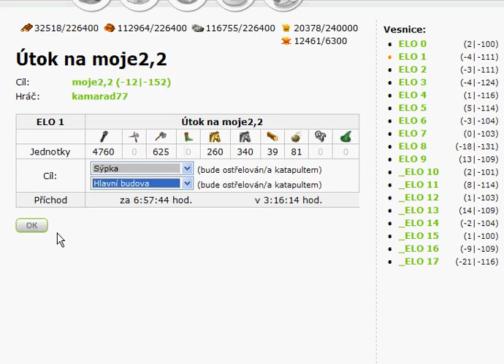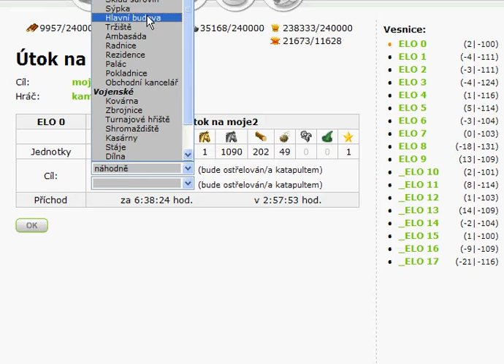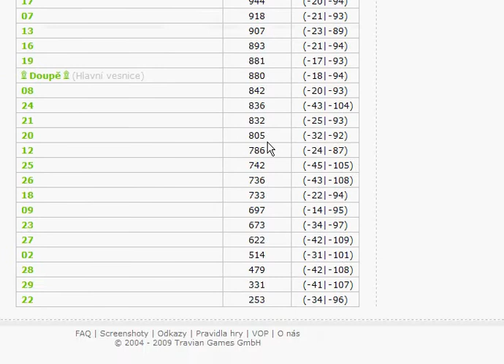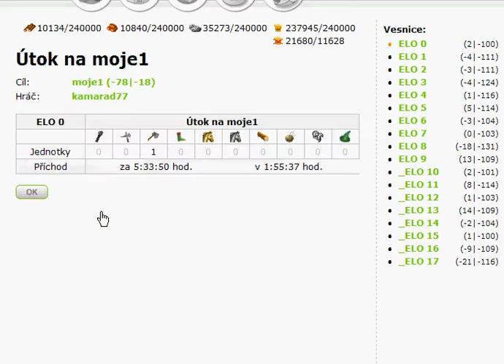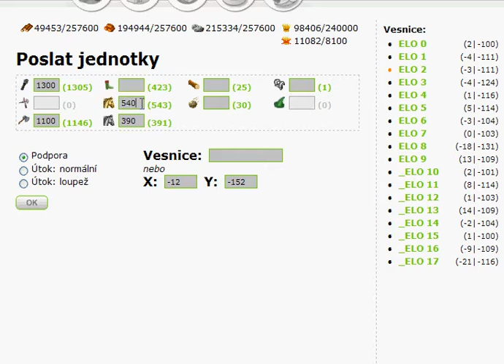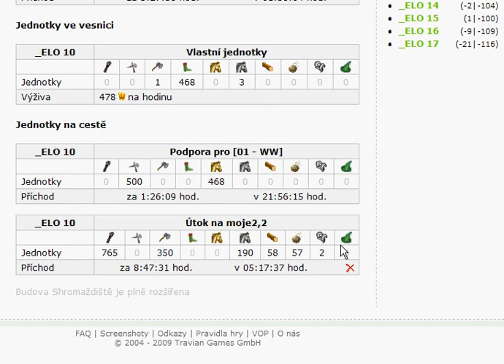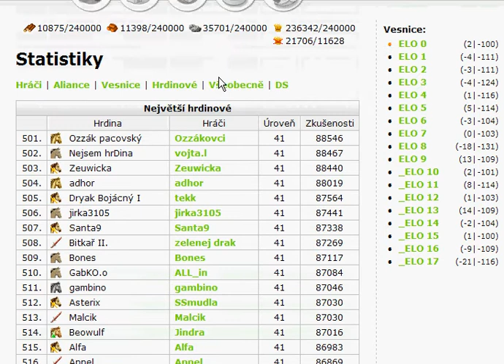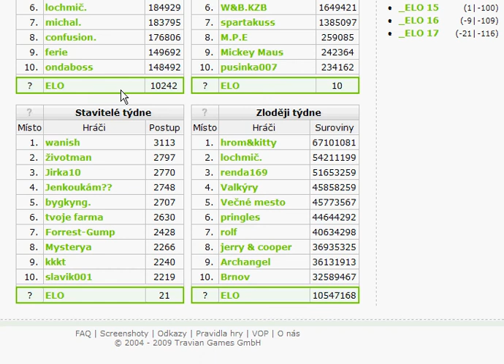Travian - Účet ELO - konec czx6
Celkový přehled účtu a útok na kamaráda77. Větší armádu jsem neměl vždy jsem udělal něco okolo 10000 jednototek a pak jsem je na někoho poslal a nevyšlo to...